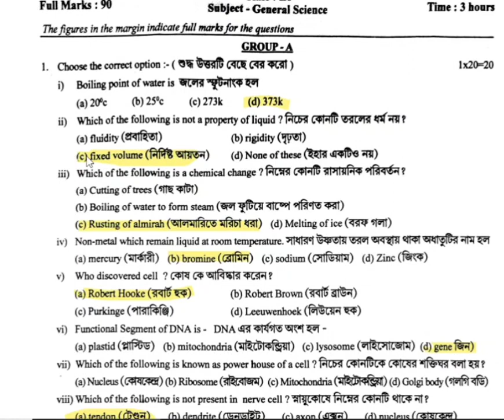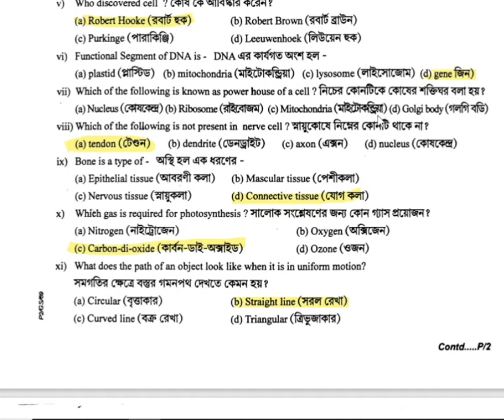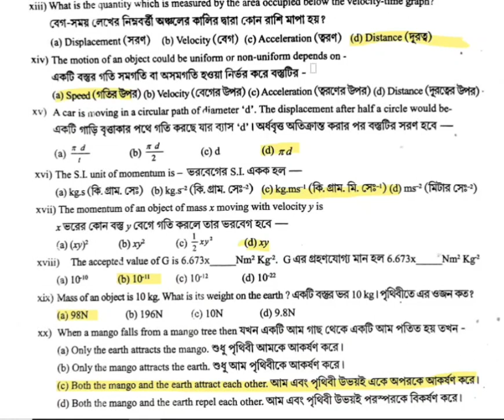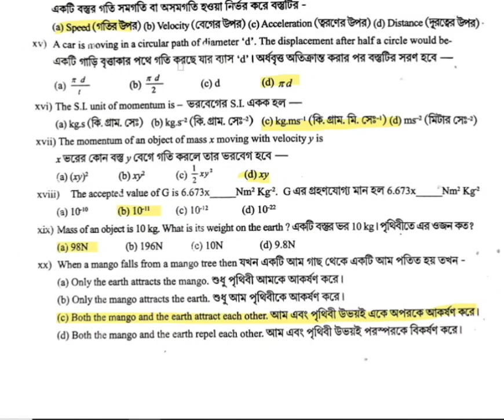half yearly exam 2023 class 9 general science||class 9 half yearly exam 2023 scienc mcq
half yearly exam 2023 class 9 general science||class 9 half yearly exam 2023 scienc mcq|class 9